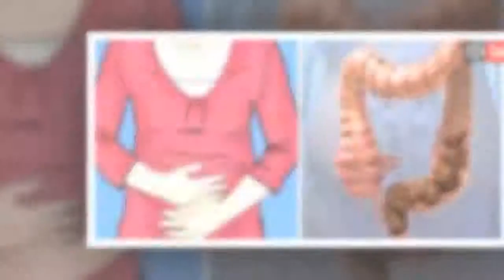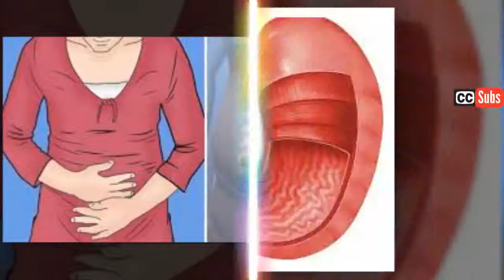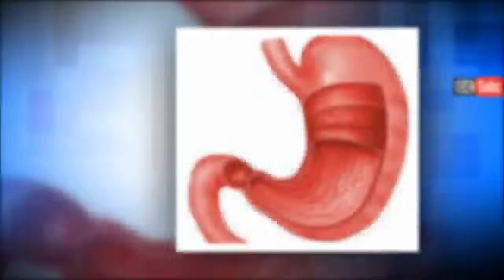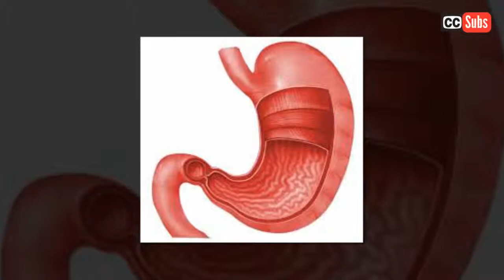Vous n’êtes pas gros, votre estomac est juste enflé, voilà comment dégonfler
Il est normal de se sentir ballonné de temps en temps, surtout après un gros repas. Vous êtes gonflé au niveau du ventre, vous vous sentez à l’étroit dans votre pantalon alors vous pensez qu’il s’agit de la graisse de votre ventre. Mais, le ballonnement et la graisse du ventre sont deux choses différentes qui doivent être traitées différemment.